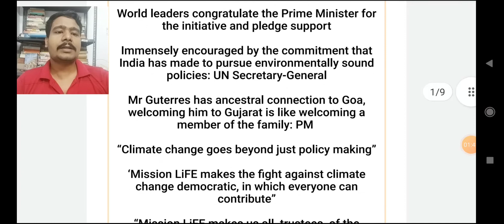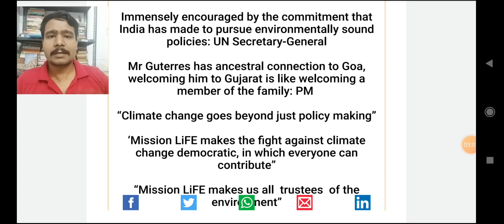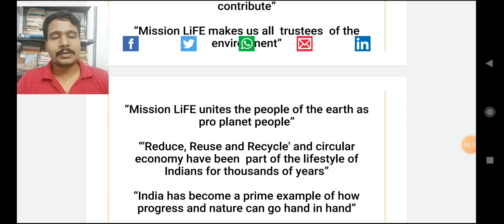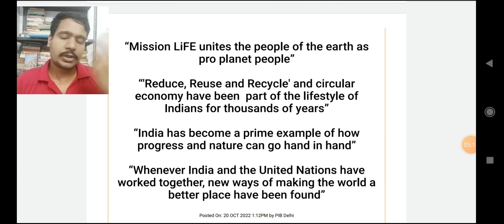Missionlifeupsc, What is Mission LiFE ..?Climate Change ,Protection of Environment.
Magadh IAS, Magadh IAS, Magadh IAS,